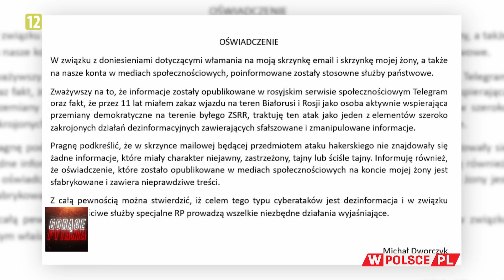KTO WŁAMAŁ SIĘ NA SKRZYNKĘ MINISTRA DWORCZYKA?